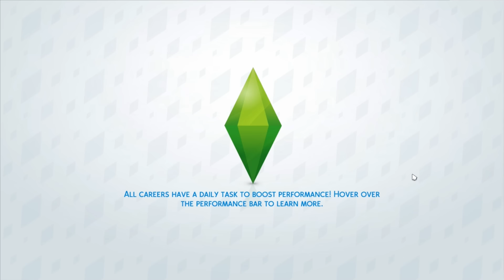LARRY STYLINSON'S FIRST KISS! - The Sims 4: Murder Mystery - PART 2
A chance encounter brought star-crossed lovers Harry Styles and Louis Tomlinson together, and things have progressed very quickly.

list=PLijA67rHfgz8GAKLS1p_AoLztyfq2PwDm